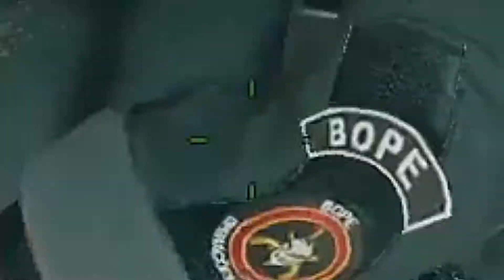TOP 20 Penta PENGU CLIPS FROM STREAM for this week -TWITCH CLIPS - #1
►outro: Kongos - come with me now

►Feel free in comments and told me what you like.
►Thanks :)